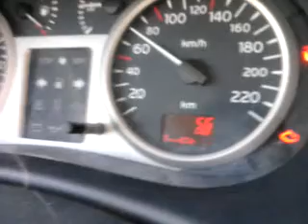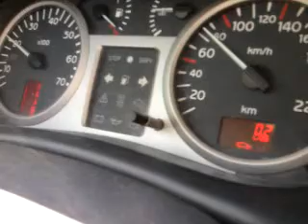Renault Clio 2001 A/T 1.4